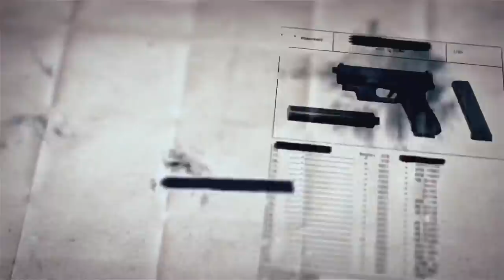SCP基金會 SCP-070 Iron Wings 鋼翼 (中文)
圖片來源
1t-1s-Just-Me